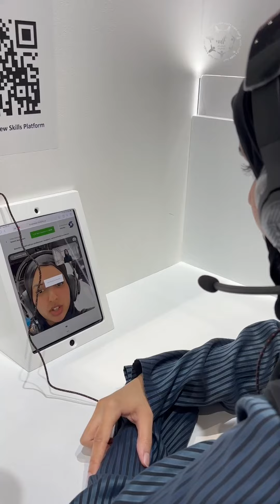ياسر القرقاوي: صندوق الوطن يوفر باقة كبيرة من الخدمات للخريجين الجدد والباحثين عن عمل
سعادة ياسر القرقاوي، مدير عام صندوق_الوطن: نشارك في معرض "توظيف X زاهب" من أجل توفير باقة كبيرة من الخدمات للخريجين الجدد والباحثين عن عمل، كما أطلقنا منصة الذكاء الاصطناعي للمقابلات الوظيفية

‎تابعوا فرسان_الإمارات عبر حساباتنا التالية